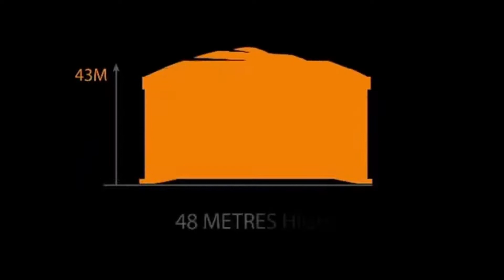Ｆｉｏｒｉｎａ_１６２ 韻移閲 - [Inavat]